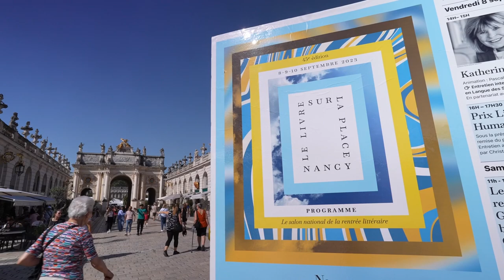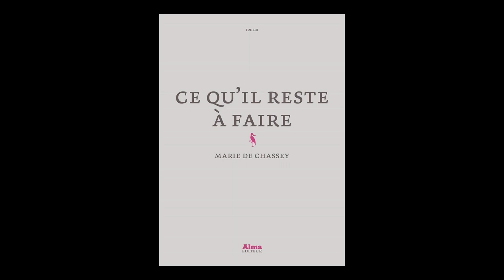Marie de Chassey - Ce qu'il reste à faire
À l'occasion de la 45ème édition du festival "Le livre sur la place" à Nancy, Marie de Chassey vous présente son ouvrage "Ce qu'il reste à faire" aux éditions Alma. Rentrée littéraire automne 2023.